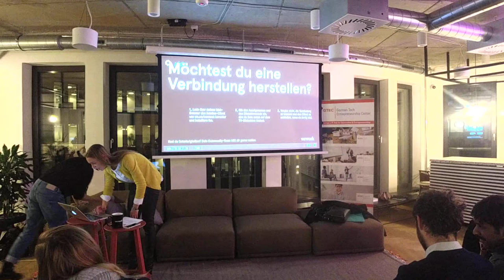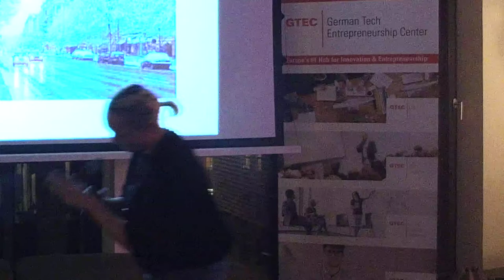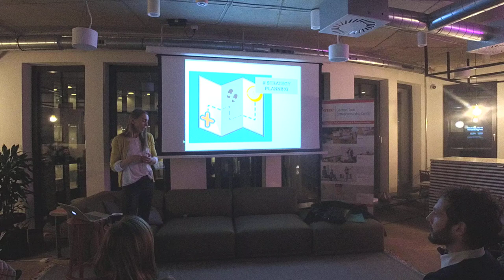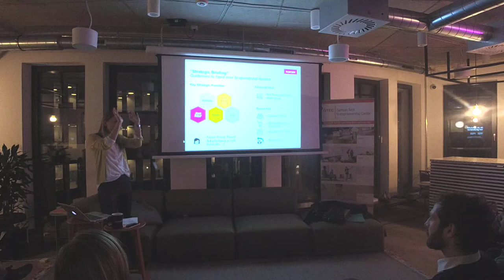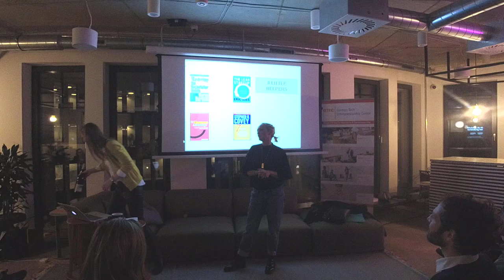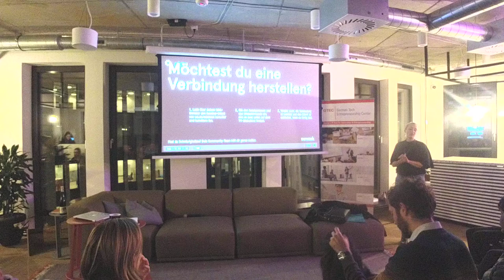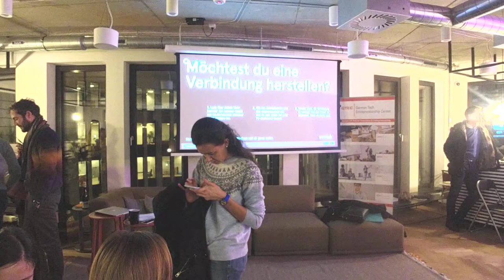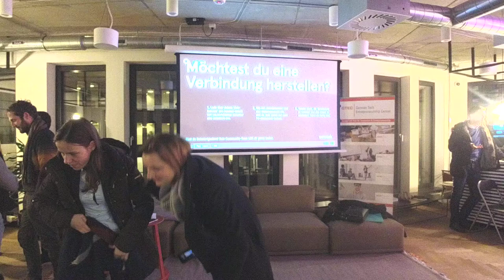Dare to be powerful! Open Lecture by Kathrin Anselm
Twice a month GTEC brings you Open Lectures. Remarkable individuals sharing their entrepreneurship insights.

At GTEC we believe that an understanding of entrepreneurship needs to become mainstream. That's why Open Lectures will not be about business models and marketing hacks but about people. We're inviting individuals who have shaped entrepreneurship, were shaped by it and have a story to tell.

This open Lecture we have Kathrin Anselm.

Kathrin started her career in management consulting and moved on to senior roles in the Media Industry, building the first Video on Demand product at Vodafone and then, leading the strategy development for all Non-TV activities at ProSiebenSat.1.

Deciding that large corporates were not for her, she quit her job, put her furniture in storage and moved to Berlin to help build One2like, an Online Dating service which later got sold to Parship.
Since then, her focus has been on building, scaling and optimizing Internet businesses, typically in COO or MD roles and most times as the first external MD joining a solo founder or succeeding a founder in a founders’ team.
For the past three years Kathrin served as Managing Director at limango, Europe’s largest Online Shopping Club for families with 190 mn EUR in revenues.

Today, she is active as a consultant and interim manager and works out of Berlin and most recently, took on the General Management for Deliveroo Germany.
Deliveroo is one of Europe’s fastest growing company, received nearly 1bn USD in funding and is active in 13 markets with 50,000 restaurants and 50,000 riders.

In addition to her business activities, Kathrin is an avid supporter of women in leadership roles, acts as mentor to social projects and is a guest lecturer at TUM School of Management.

Come by and be inspired!